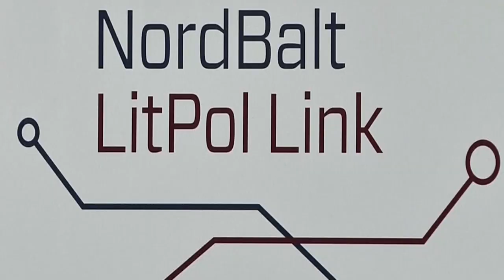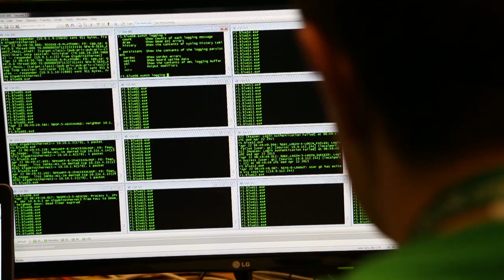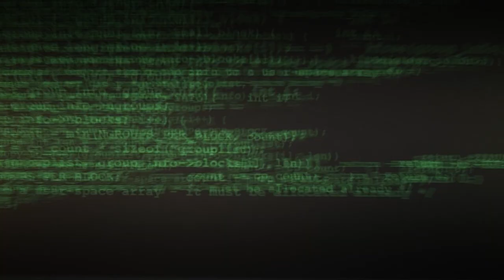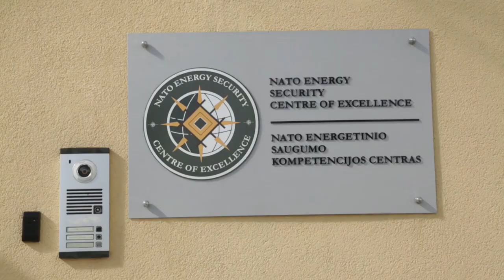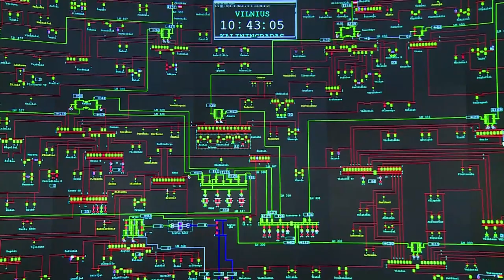Energy security : what's at stake? (NATO Review | 2016)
For the Baltic States, the pursuit of energy independence is about more than reliable energy sources – it’s about political freedom.

In today’s security context, many dimensions of energy security have become increasingly important.

Learn more in this mini-documentary.

What is NATO Review? It’s a free, online magazine looking at some of today’s most pressing security issues. It publishes videos, articles, timelines, maps, podcasts, cartoons and more on everything from cyber attacks to the effect of social media in revolutions. Or from energy security to Russia’s hybrid war tactics. Or even from water scarcity to the need to get more women into defence.

Most important is that what is published in NATO Review does not necessarily represent official opinion or policy of member governments, or of NATO. So the opinions you’ll hear in NATO Review may not be the ones you expect to hear. Or from people you’d expect to be invited to offer their opinions.

It’s a magazine that has been doing this for over 60 years. And in that sense, despite it being a modern magazine, it still holds to the task given to it all those years ago - which is to 'contribute to a constructive discussion of Euro-Atlantic security issues'.